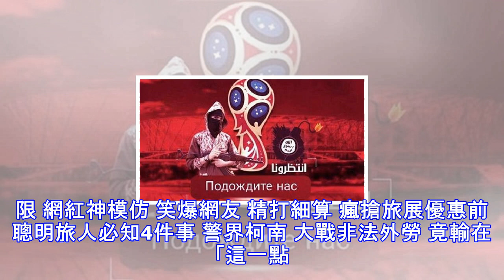Is鎖定世足恐攻 竟威脅要「動」梅西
IS鎖定世足恐攻 竟威脅要「動」梅西 「伊斯蘭國」（ISIS）在世界各大城市發動恐怖攻擊，目標竟然也鎖定阿根廷足球巨星梅西（Lionel Messi）與明年夏天的俄羅斯世足賽。ISIS組織最近發布的一張恐怖宣傳海報，被囚禁在鐵窗內、左眼流血的人，竟然就是梅西，令人看了不寒而慄。 這張海報為了怕別人不知道是梅西，囚衣上還有「LIONEL MESSI」的名字，海報上還用英文寫說：「你在與一個字典中沒有失敗二字的國度作戰。」試圖在全球最多人喜愛的足球運動塑造恐攻氛圍。 ISIS組織發布的一張海報，上頭有俄羅斯世足賽的LOGO與一位持槍蒙面的聖戰士，用阿拉伯文寫著「等著我們」。（翻攝自網路） 另外還有...